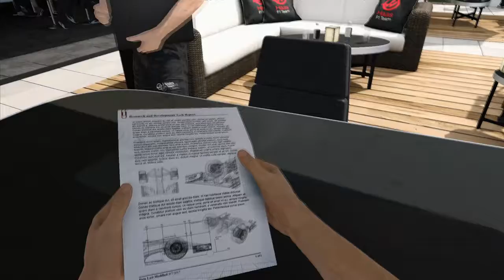[F1 2017] "Genuine Chance of Pole" | Career - S1 | Race 13 - Italy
Welcome along to my career mode in F1 2017.

Today we're bringing the European season to an end in Monza, where we'll be looking to take the impressive pace of Spa forward at a track where straight line speed is everything.

Career Details and Game Setup all below

## Career Details ##

In this career mode I have chosen to drive for Hass racing for my first season, who are team listed at the bottom of the mid-field to give myself a challenge.

## Game Setup ##
- 25% Race Distance
- Cockpit View
- No Assists
- No Aids
- Manual Gears, Pit-Limiter + Clutch Starts
- Formation Laps
- AI @ 80% Difficulty (Expert)
- Driving with a Wheel (Logitec Driving Force GT)